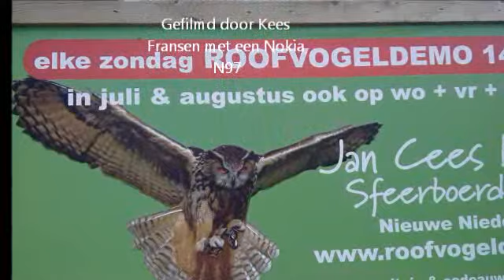20100918 Frank en Aaf samen 100 bij Jan Cees Lont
Feestje Frank & Aaf